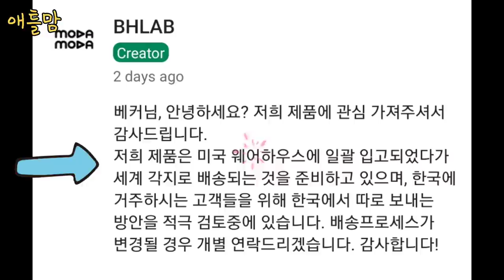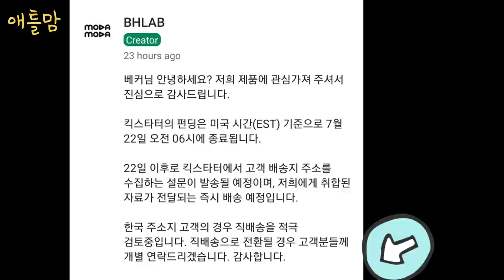샴푸 3분 후 기적, 흰머리 염색하지 마세요. 모다모다 샴푸 하세요. 한국 카이스트 박사님이 만들고 세계인이 사용할~~MODA MODA SHAMPOO, Bye Hair Dye♡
모다모다 샴푸 1주일(7일) 사용 후기입니다.